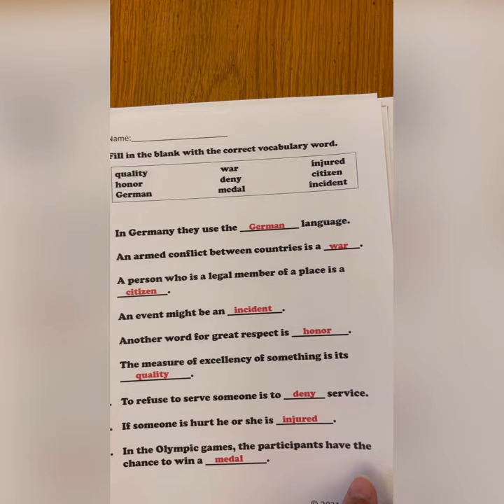Macario Garcia English Reading Comprehension Passage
Check out this Reading Comprehension Activity available on Teachers Pay Teachers.  This biography is a great resource for Hispanic Heritage Month.